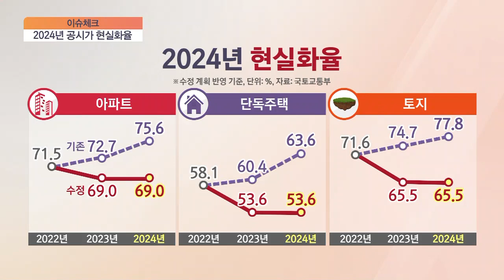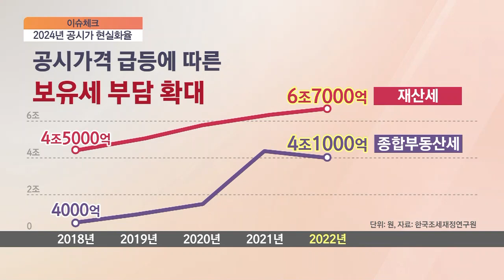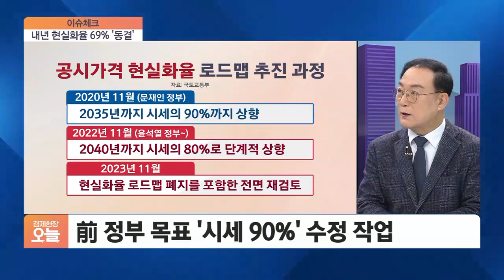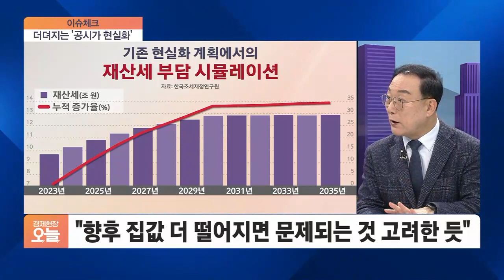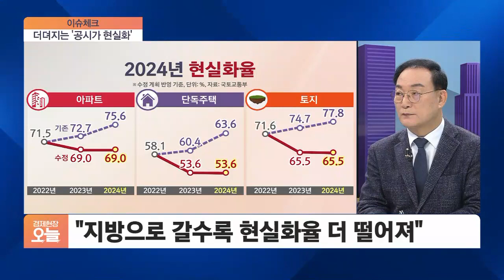내년 보유세 폭탄 없다...공시가 현실화율 동결 [이슈체크]